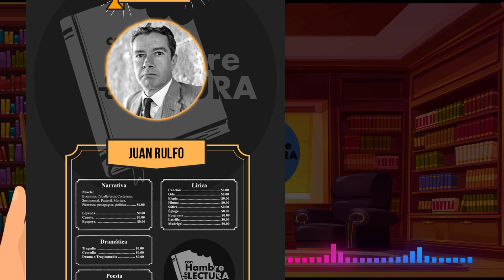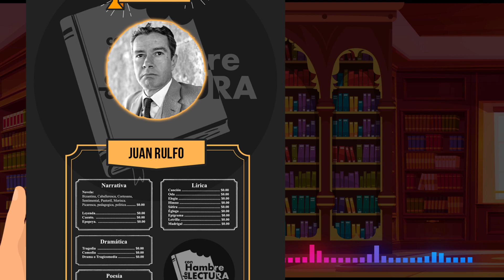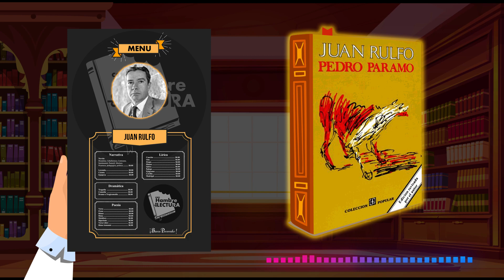Pedro Paramo de Juan Rulfo (Recomendación)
¡Hola lector! ¿Amaneciste con hambre de lectura?

Ésta semana te traigo un libro imperdible de la literatura mexicana, publicado originalmente en 1995, te recomiendo "Pedro Páramo" de Juan Rulfo.
La escritura de Juan Rulfo se caracteriza por su estilo conciso y evocador. Utiliza una prosa seca y despojada de adornos innecesarios para crear una atmósfera intensa y sombría en sus obras. Sus relatos suelen estar imbuidos de un profundo sentido de la soledad y la desolación, con personajes que enfrentan situaciones desesperadas en un mundo rural y árido. Rulfo es maestro en la creación de paisajes literarios desolados y en la exploración de temas como la muerte, la memoria y la pérdida.

¡Conócelo y sacía tu hambre de lectura!